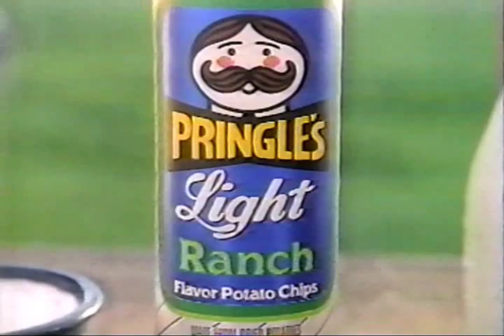Pringle's Light Ranch 1988 Commercial